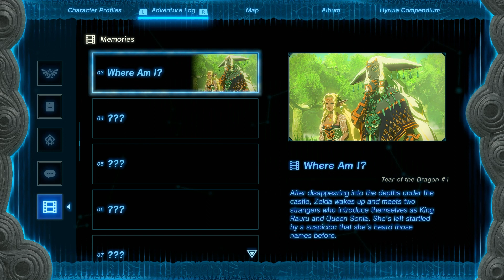So... The Kingdom of Hyrule is straight up not having a good time